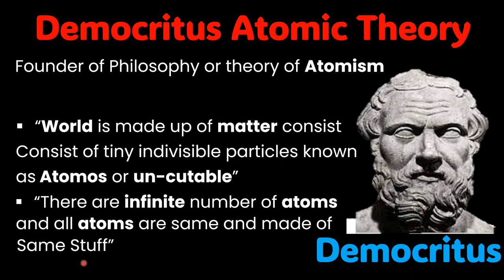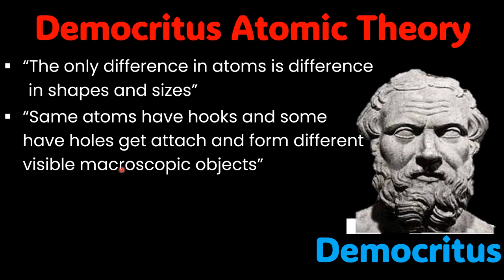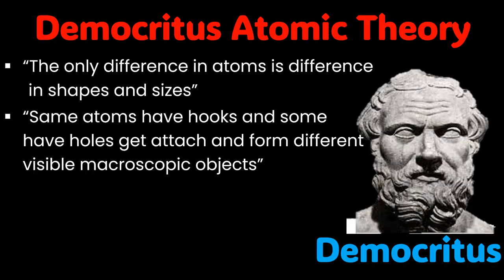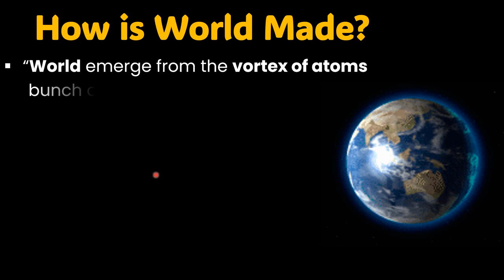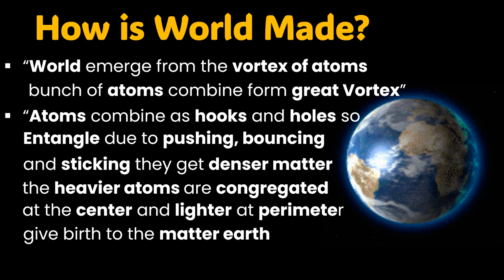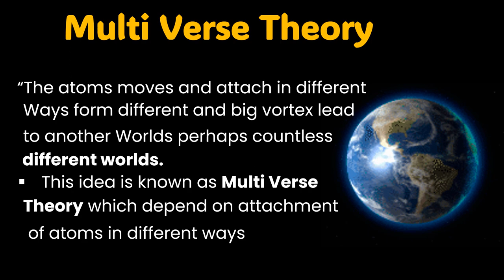Democritus Atomic Theory | First Theory of Atom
In this captivating video, we delve into the groundbreaking Democritus Atomic Theory, marking the inception of atomic theory as we know it today. Democritus, an ancient Greek philosopher, proposed that all matter consists of indivisible, microscopic particles called atoms.

Join us as we explore the essence of Democritus' revolutionary idea, which laid the foundation for modern chemistry and physics. Learn about his notion of atoms as the building blocks of the universe and how they vary in size, shape, and arrangement, forming different substances.

Discover the profound impact of Democritus' Atomic Theory on the evolution of scientific thought, influencing eminent figures like John Dalton and ultimately shaping our understanding of the microscopic world.

Whether you're a student, a science enthusiast, or simply curious about the origins of atomic theory, this video offers a fascinating journey into the origins of one of the most fundamental concepts in science.

Don't miss out on unraveling the mysteries of the universe with Democritus and his timeless Atomic Theory. Hit play and embark on an enlightening adventure through the ancient wisdom that continues to inspire modern science!
Democritus | philosophy of Democritus | Theory of Atom | Greek philosophy
who came after democritus atomic theory
what is democritus atomic theory
democritus contribution to atomic theory
what contribution did democritus make to the atomic theory
democritus major contribution to atomic theory
what year did democritus contribute to the atomic theory
democritus description of discovery/contribution to atomic theory
democritus how did he contribute to the atomic theory
what experiment did democritus do to prove his atomic theory
what was democritus contribution to the atomic theory
democritus atomic theory fun facts
democritus atomic theory for kids
democritus atomic theory time frame
Channel URL 🔑
 / dr_farazahmadkhan